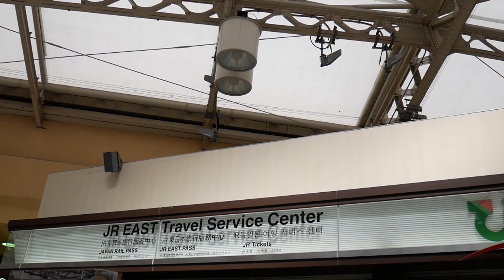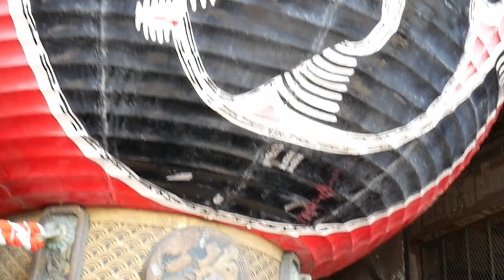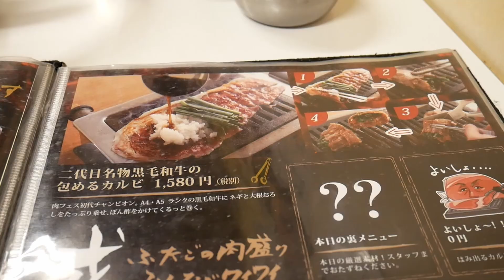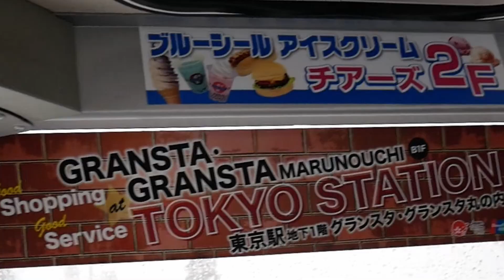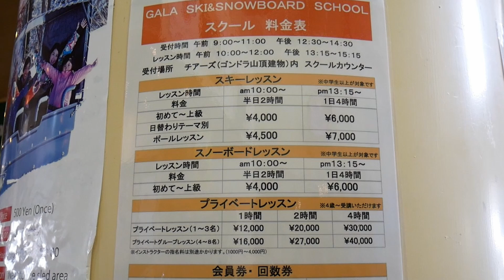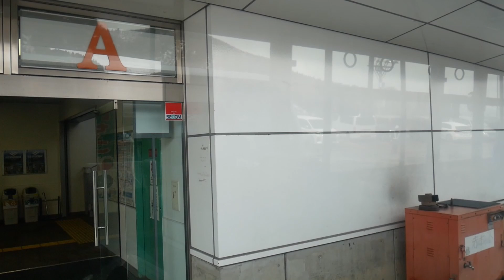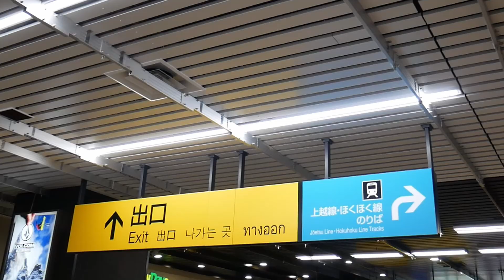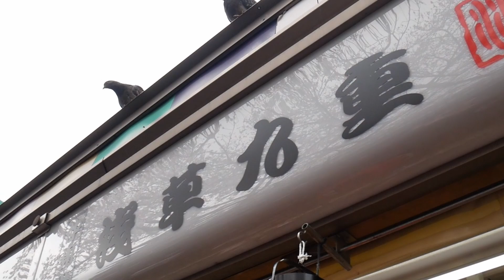ตะลุยต่างแดนเที่ยวญี่ปุ่นEP.2